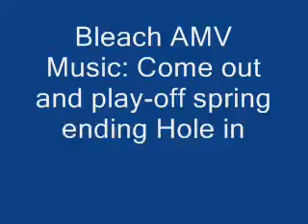bleach amv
a suckish bleach amv i decided to randomly make xD rate and comment plx x3